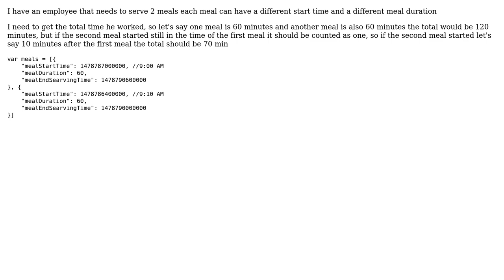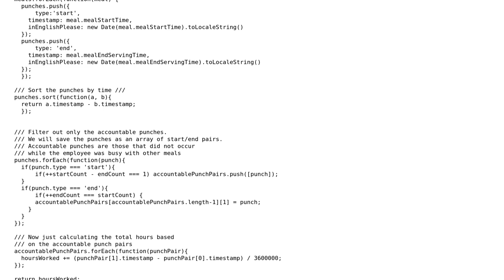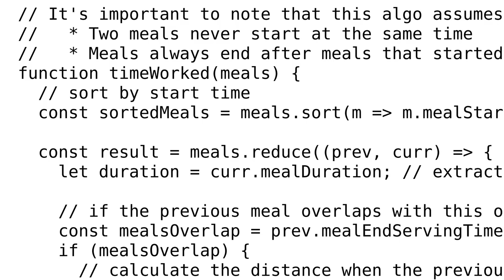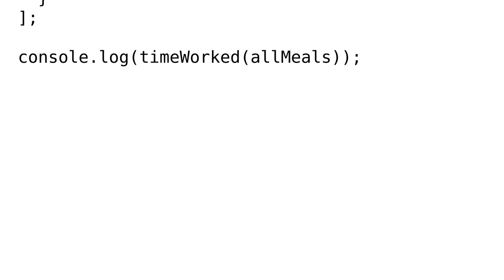Calculate hours worked from 2 different schedules with JavaScript (2 Solutions!!)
Calculate hours worked from 2 different schedules with JavaScript

With thanks & praise to God, and with thanks to the many people who have made this project possible! | Content (except music & images) licensed under CC BY-SA | Music | Images & others | With thanks to user sol user Moshe Yakov user guzart and the Stack Exchange Network Trademarks are property of their respective owners. You are responsible for your own actions.